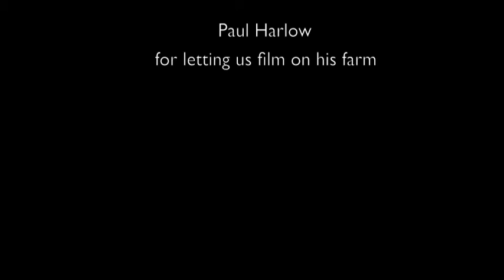Don't Worry Go Farming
Students made a stop motion animation for project week at Compass School 2013